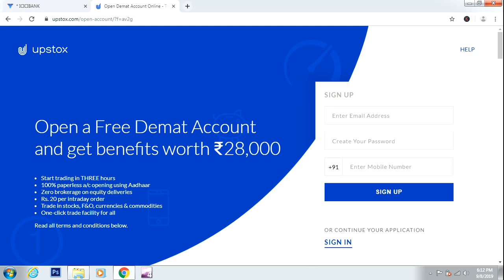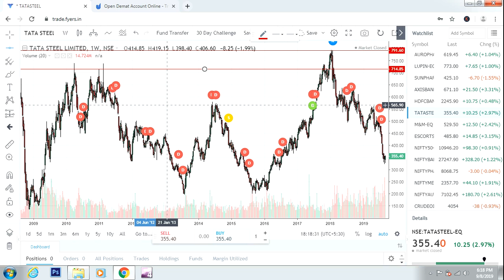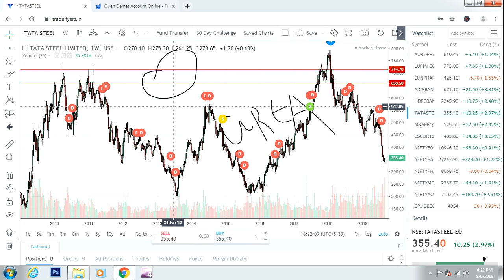Support and Resistance trading strategy | Tamil | Money Market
Here i explained about the Support and resistance trading strategy and how to draw the line at chart.